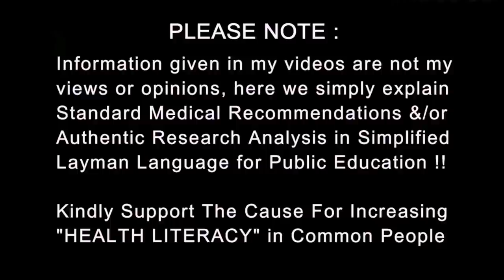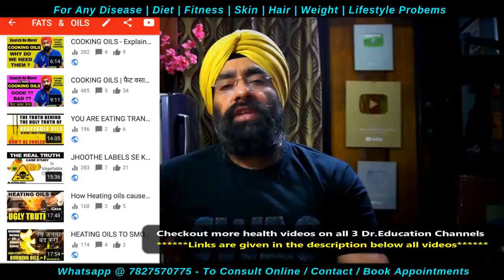Top 10 Mistakes While Shopping, Thawing, Cooking & Eating Food | Dr.Education